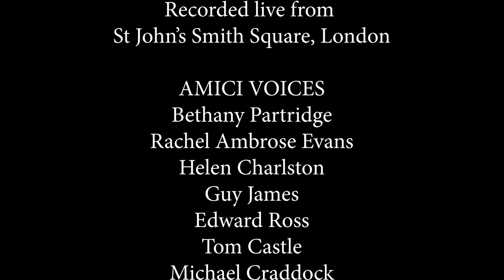Singet dem Herrn ein neues Lied (BWV 225)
JS Bach - Singet dem Herrn ein neues Lied (BWV 225)

Amici Voices

Bethany Partridge
Rachel Ambrose Evans
Helen Charlston
Guy James
Edward Ross
Tom Castle
Michael Craddock
Laurence Williams

Julian Perkins (organ)
Henrik Persson (viola da gamba)
Peter McCarthy (violone)

You can hear more from Amici Voices in their performance of Bach's Matthew Passion filmed live at St John's Smith Square for Holy Week 2021. Still available to watch on demand until 1st June 2021.

This online concert is free to view but donations are welcomed in support of the London Festival of Baroque Music.  To give by text message, text LFBM 10 to 70450 to donate £10.  Texts cost £10 plus one standard rate message.  To donate online, please visit our Crowdfunder campaign Thank you for your support!